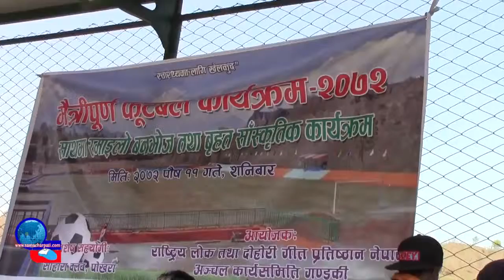friendly Games In Dobilla Pokhara